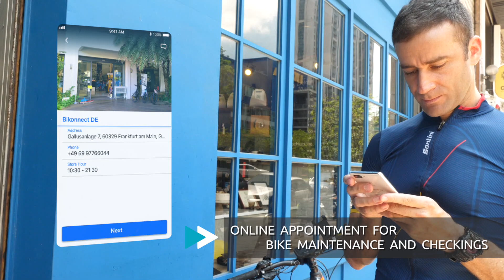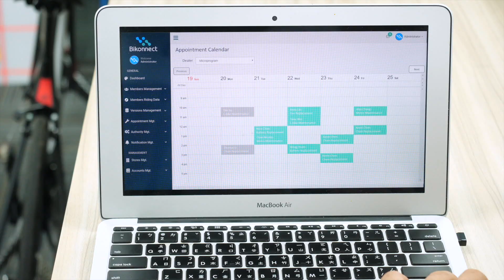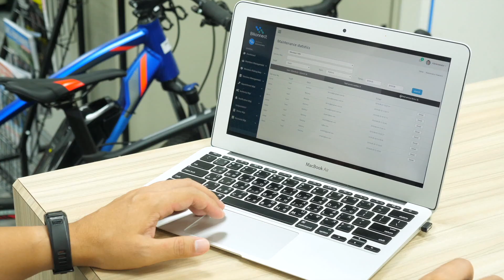【Bikonnect】E-Bike Data Service Solution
"Bikonnect"  combining “Bike” and “connect” for “an infinite amount of bicycle connection possibilities.”

🚴‍♂🚴‍♂ Connect Your Bike, Ride the Future

With the "Connect Your Bike, Ride the Future" brand slogan, Bikonnect provides one-stop technology digitalization services such as the E-Bike Computer, E-Bike App, Store Management System, and Cycling Data Platform to achieve a win-win situation between cyclists, brands, component manufacturers and stores.